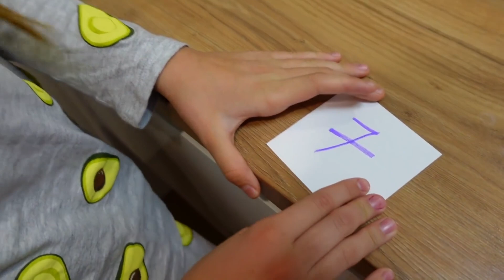Incearca sa NU O TREZESTI 🚫 Challenge !